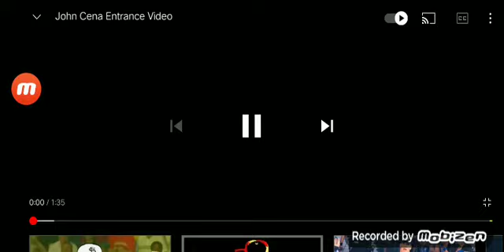John Cena Entrance Video Part 4